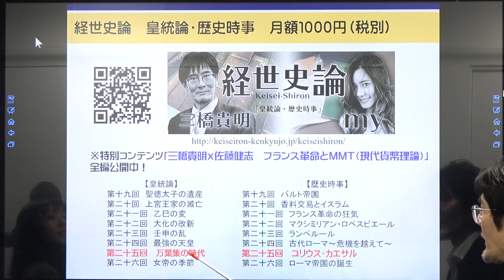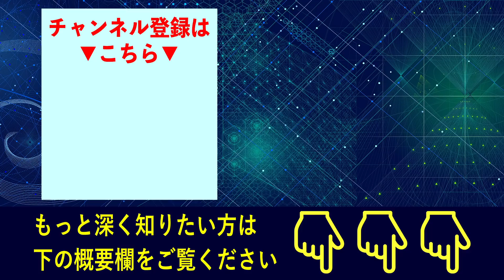「菅義偉」はいかに造り出されたのか？ 構造改革首相、誕生秘話 [三橋TV第356回] 三橋貴明・浜崎洋介・高家望愛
浜崎洋介の新商品の詳細は下記からお確かめください。

浜崎洋介の新講座
真説・日本近代精神史vol.1
「文学者が見た明治維新の闇」
〜東亜100年戦争の運命

こちらの予約販売がスタートしました。
2月28日までにお申し込みいただけると、
通常販売価格の63%OFFで講座を手に入れることができます。

詳細は下記からお確かめください。
現代の私たちの多くは、
大河ドラマや司馬遼太郎の影響もあり、
「明治時代は盲目的に素晴らしい」と思い込んでいますが、

実は、明治維新から40年で近代化し、
東洋の奇跡と呼ばれた輝かしい歴史の裏側には、
教科書には書いていない
ダークサイドが存在していたのです。

人が急速に成長すると、
関節などに痛みが生じるように、
明治維新という大改革については、
それ相応の副作用、
ダークサイドが生じることとなったのです。

このダークサイドを放置したままでは、
確実に日本は内部から崩壊すると、
当時の知識人たちは「危機感」を持っていたのです。

そして、この明治維新のダークサイドは、
失われた30年と言われる現代の日本にも、
大きな影響を与えており、

日本国内で反日売国奴たちが
次々と現れてくるのは、
実は、この明治維新のダークサイドを
理解していないからだったのです。

それは一体どういうことなのか？

そして、ひた隠しにされた
明治維新のダークサイドとは一体何なのか？

真相はこちらからお確かめください。